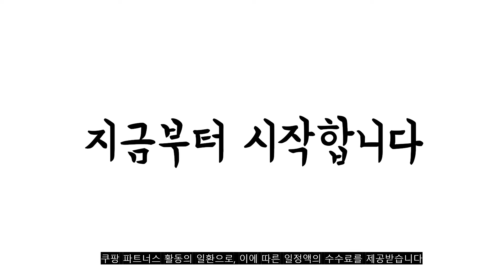2022년 사과떡볶이 판매 추천순위 TOP10 가성비 평점 후기 비교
❤️❤️❤️2022년 사과떡볶이 판매 추천순위 TOP10❤️❤️❤️

1위. #[미미네] 오리지널 매콤떡볶이 570g x 10봉 (총30인분)   [39,350원]

2위. 사과 떡볶이 밀키트 tomma-003 [11,000원]

3위. 사과떡볶이 애플 국물 떡볶이 밀키트 밀떡 [6,900원]

4위. 강재준의 문방구 떡볶이, 2개 [29,420원]

5위. 밀&쿡 두끼 즉석 떡볶이 (냉동), 560g, 2개 [10,240원]

6위. 신가네 매떡 즉석 국물 매운떡볶이 밀키트 수제소스 (1+1), 오리지널 [떡200g+떡200g+소스60g], 중간맛 [8,600원]

7위. 창영이 국내산 옛날 즉석 국물 빨강 매운 밀떡볶이 캠핑 밀키트 밀떡 사과떡볶이, 1 [9,800원]

8위. 천연재료 사과떡볶이 밀키트 연화떡 2인분, 매운맛 [12,800원]

9위. 청주 떡볶이 은영이 떡볶이, 빨간어묵탕(10개), 1팩 [10,900원]

10위. 오천떡볶이 매운 오리지널 누들밀떡 즉석 밀키트 사과 달콤 옛날 떡볶이 세트, 보통맛, 긴떡 [6,600원]